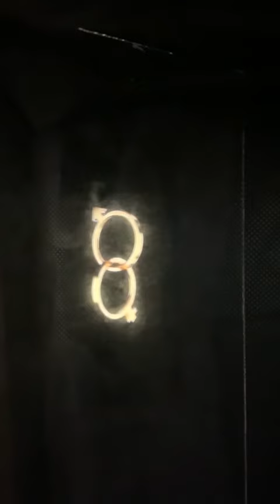by Ved’s schoolmates eureka 2022 grade 5